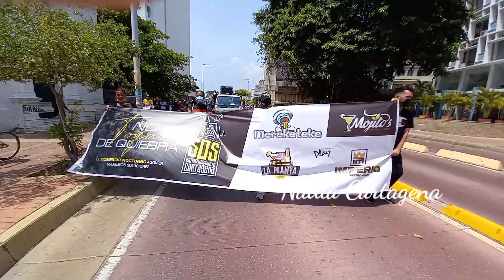Emergencia en Cartagena 2021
toque de queda arruina el sector turístico.

producción general: Nadia Nohemí cañón Ardila